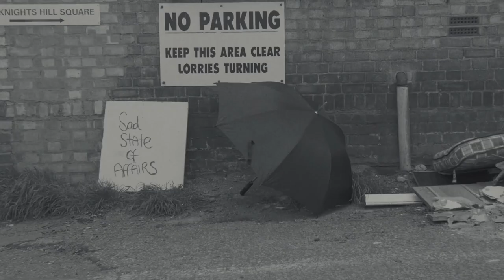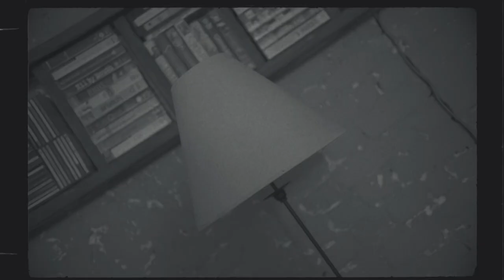Danko - Black Umbrella (Official Video)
Sad State Of Affairs Available on all DSPs ✅

Shot and edited by @tunnelvisiontve4758

Recorded @brixtonrecordingstudios7780